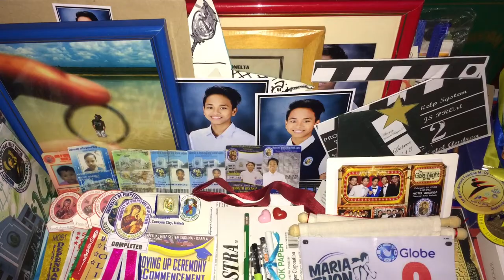LAKASA..........TREASURE CHEST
MEMORIES ARE TIMELESS TREASURE OF MY HEART